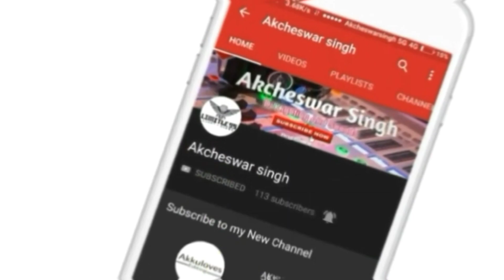Chhoom Chhoom Chhanana Baje Maiya Pav pejaniya Bhakti Geet || Shahnaaz Akhtar jamshedpur Program